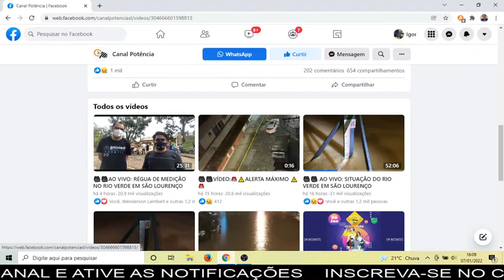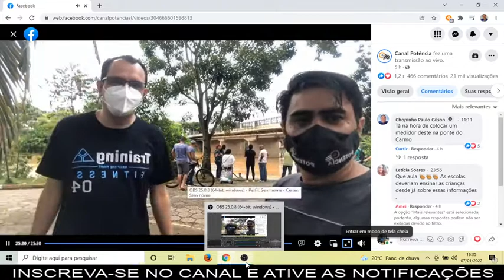ENTREVISTA AO CANAL POTÊNCIA